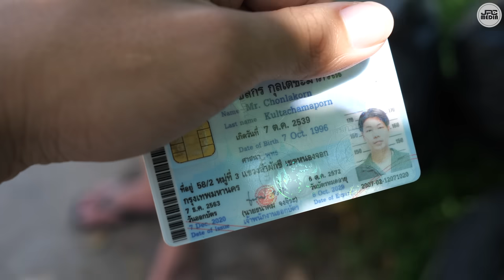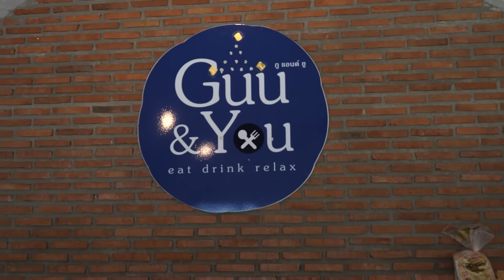(หนังสั้น) เจอเพื่อนเก่าสมัยเรียน ชีวิตยังจนเหมือนเดิม | JPC Media